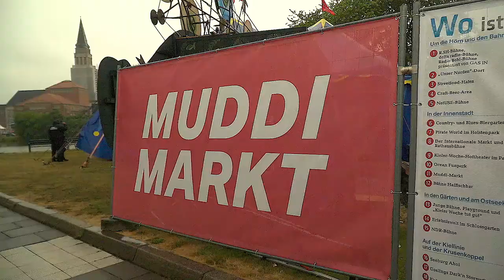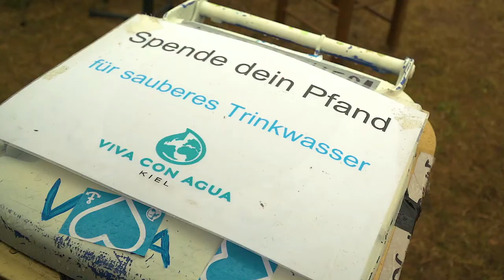Kieler Woche 2018 - MUDDI hat ein neues Zuhause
Der MUDDI Markt hat ein neues Zuhause: Die Grünfläche am Kleinen Kiel vor der Förde Sparkasse wird im sechsten Jahr des Bestehens zu MUDDIs neuem Wohnzimmer.

Was bleibt, ist das alternative Konzept: Der bunte, regionale Markt legt seinen Fokus auf die nachhaltige Entwicklung und bietet zugleich viele Angebote zum Mitmachen, Entdecken und Ausprobieren.

Hinter dem MUDDI Markt steht ein unabhängiger und gemeinnütziger Verein. Seine Mitglieder organisieren seit 2013 Aktivitäten und alternative Angebote rund um das Thema nachhaltige Entwicklung während der Kieler Woche. Auf einer Fläche von rund 300 Quadratmetern überzeugt der Markt mit einem bunten Mix aus kreativen lokalen Projekten, Mitmach- und Bildungsworkshops, Live-Konzerten und interkulturellen Beiträgen.